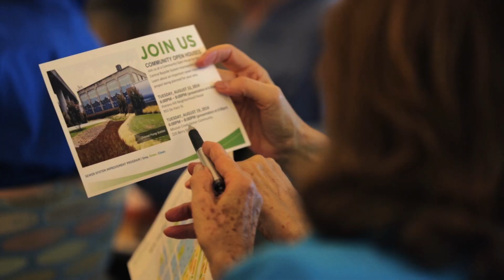Conceptual Introduction To Warriors San Francisco Venue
On August 14, the Warriors unveiled the first look at the site plan for their planned Entertainment Center and Mixed Use Development in San Francisco's Mission Bay neighborhood. Additional project information and detailed design images coming in September.